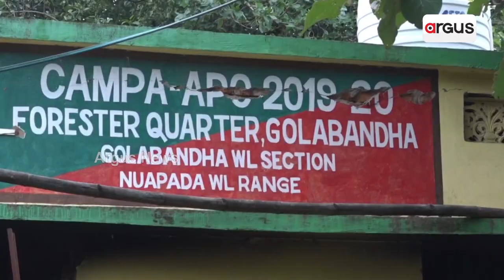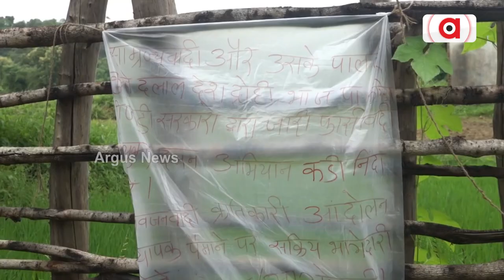Maoist Violence Again Rises In Nuapada!